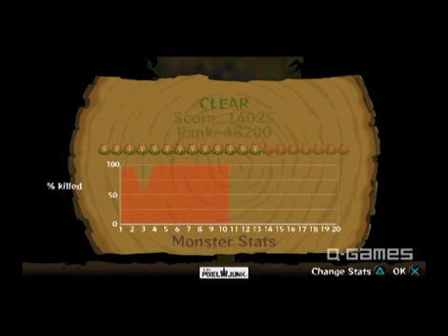PixelJunk medium short part 2